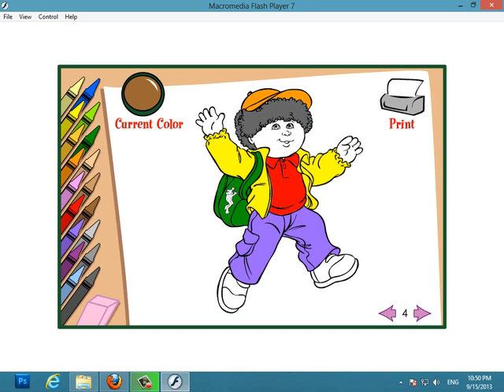صور أولاد وبنات للتلوين